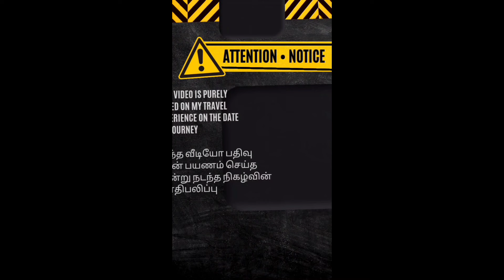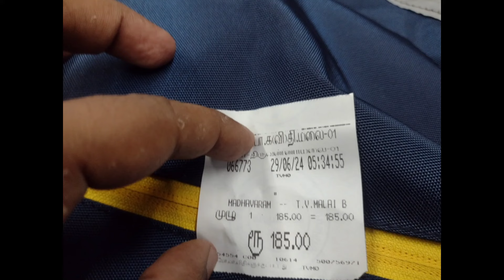💢CHENNAI (MADHAVARAM) 🔁 TIRUVANNAMALAI TNSTC TRAVEL VLOG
In this video I have shared my travel experience from Chennai (Madhavaram) to Tiruvannamalai in TNSTC bus